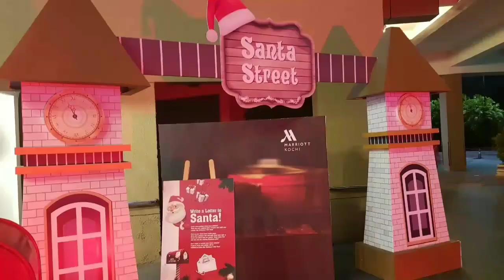Lulu Mall Kochi@1 AM,2020\Lulu on Sale\Nonstop Shopping Fest\Lulu Mall Vlog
Your World of Happiness, the one stop shop for shopping is on Sale! Head to LuLu mall Kochi and shop till you drop on January 3rd, 4th & 5th Jan 2020